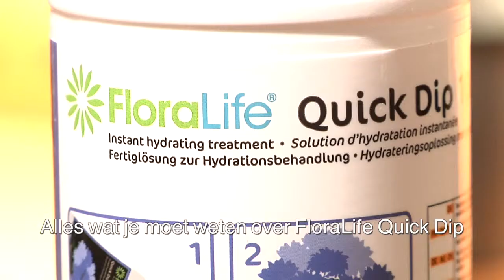Floweracademy.TV: Quickdip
Preview. Want to learn more about this product?

New! Supscriptions. Register your details and sign up for a competitive supscription. Create your own learning programme, test yourself and print your certificates!